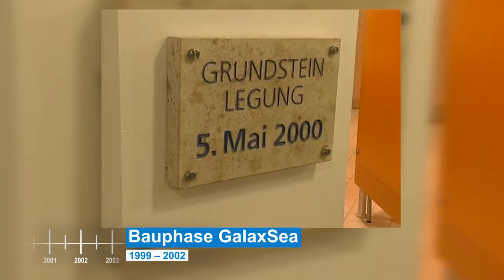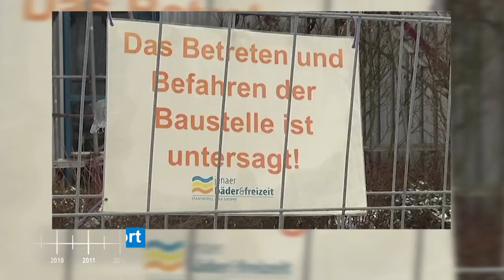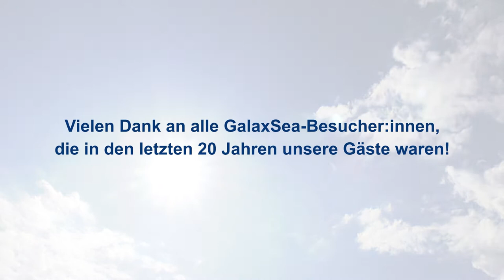20 Jahre Freizeitbad GalaxSea Jena : Ein Rückblick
Zum Ende des GalaxSea-Jubiläumsmonats möchten wir mit euch zusammen zurückblicken! Kommt ihr mit auf die Reise? Welche Erinnerungen habt ihr an das GalaxSea?

👉 Auf unserem Blog erfahrt ihr noch mehr zur Geschichte des GalaxSea